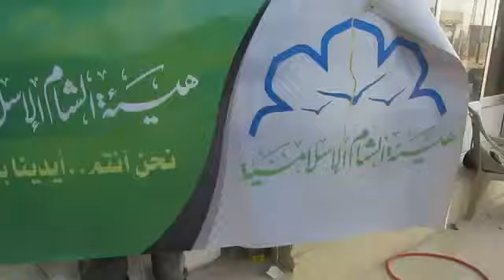2 1 Hama أوغاريت هيئة الشام الاسلامية تقدم الطحين لريف حماه